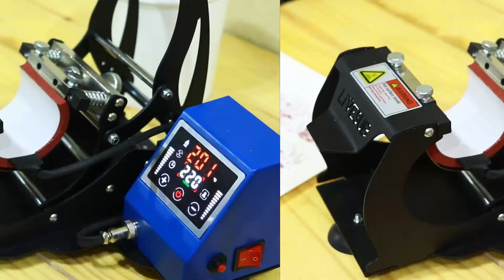Como sublimar uma caneca pequena - 100 ml / AULA 33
Veremos agora como trocar a resistência da prensa touch para conseguirmos sublimar uma caneca pequena de 100 ml e acompanharemos os detalhes aos quais devemos ficar atentos nessa troca. Em seguida acompanhe a sublimação acontecendo na caneca pequena e aprenda aquelas dicas e macetes que nos salvam na hora de estampar.

🎓 Quer transformar ideias em estampas incríveis? Aprenda Sublimação do Zero!